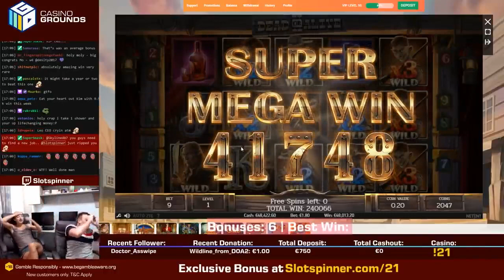Jacks Gambling ✤ Iron Bank Is Insane! (Huge Win)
💲BONUS💲 LINKS in COMMENT 🎰 👇🍒

 jacks gambling -